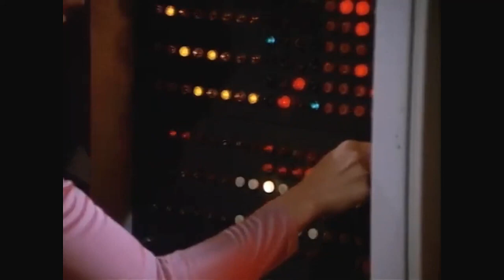The Fantastic Journey S01E08 1977 Turnabout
Premise
The series concerns a family and their associates who charter a boat out into the Caribbean for a scientific expedition. After an encounter in the area of the Bermuda Triangle with an unnatural luminous green cloud accompanied by the eerie disembodied sound of ship's bells, the group find themselves shipwrecked on a mysterious uncharted island from which they are unable to escape.

Christina Hart as Gwenith, with Jared Martin as Varian, in "An Act of Love"
They encounter Varian (Jared Martin), initially disguised as an Arawak native, who is later revealed to be from the year 2230. A 23rd-century pacifist, musician and healer, Varian explains to the travelers that, like he and many before them, they have been caught in a space/time continuum where people from the past, present, future and from other worlds are trapped, co-existing on the island in a series of "Time Zones". The only way home can be found in a place called "Evoland", which lies "far to the rising sun". (It was indicated in interviews of the time that Evoland was also the name of the island.) The only way to travel between Time Zones is via invisible gateways that instantaneously transport individuals or groups from one zone to another. In one episode, "Beyond the Mountain", the group also encounters a second cloud, which has much the same effect, but which also splits up the group.

After the initial pilot story, a steady group of travelers forms around Varian as de facto leader, and the series then follows this group as they travel across the many Time Zones of the island to find Evoland. On their way, they encounter people from different planets and times who are also trapped on the island and who have adapted to their plight in different ways. The pilot initially suggested the historical past would be explored; however, the producers of the show rapidly adopted a consistently futuristic tone during the series following pressure from the network. They also dropped three characters after the pilot, as they wanted a more exotic group of travelers, hence the arrival of Liana and Willoway. Liana disappears from the last two episodes when Katie Saylor fell ill.